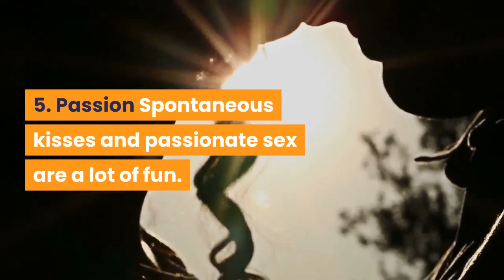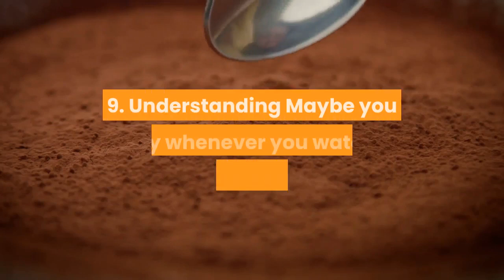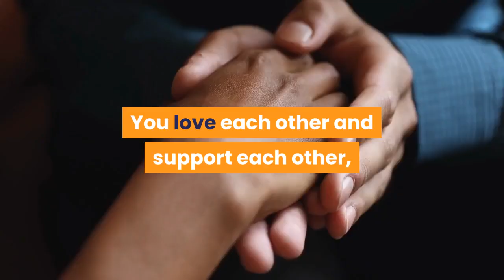🛑20 THINGS EVERYONE DESERVES IN A RELATIONSHIP